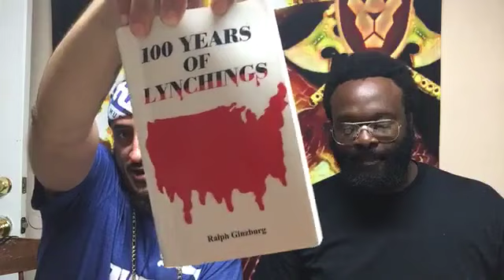100 Years of Lynchings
Instrumental: "Bad Dreams" by MickeyMontz.